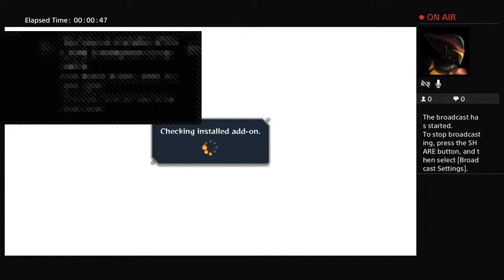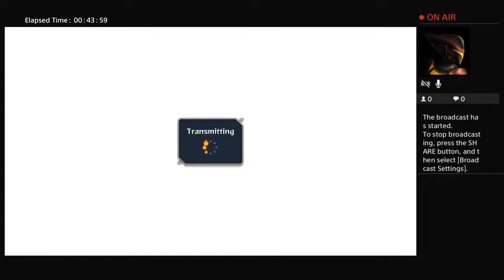Finna Teach thes young bucks a lesson!!!!!